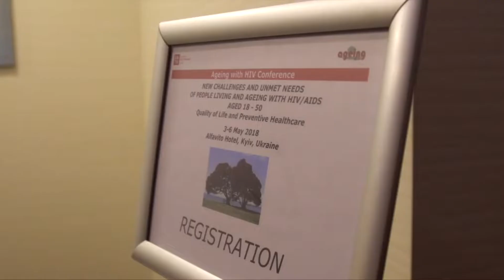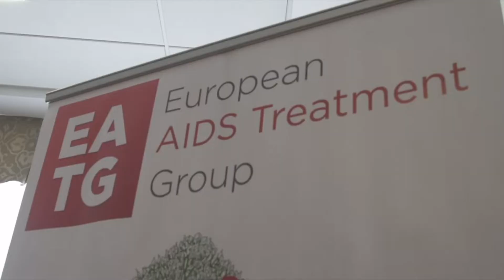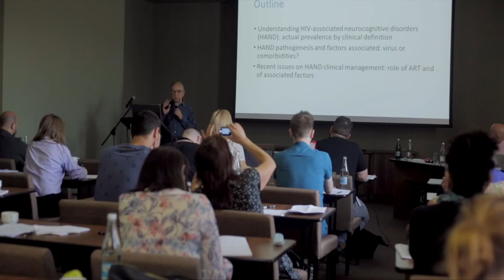AGEING WITH HIV Conference: New challenges and unmet needs of PLHIV (aged 18 - 50)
The European AIDS Treatment Group (EATG) organised the conference 'New challenges and unmet needs of people living and ageing with HIV (aged 18 - 50)', in Kyiv, Ukraine, 03-06 May 2018.

We welcomed 94 participants from 27 countries, with more than 30 speakers and panelists. During the meeting we focused on the quality of life and preventive care for PLHIV aged 18 to 50 and living with the virus for more than ten years.